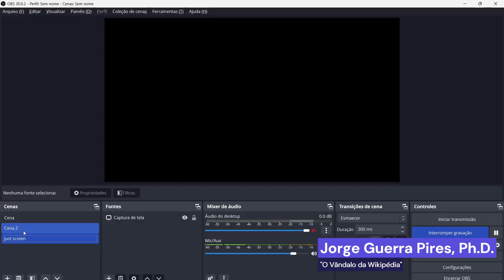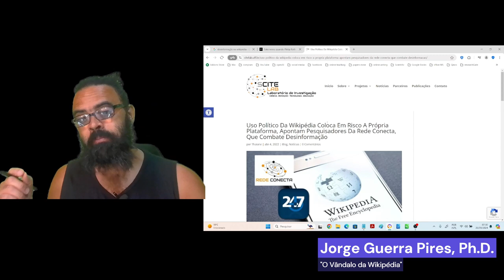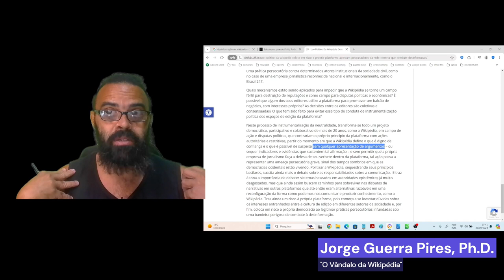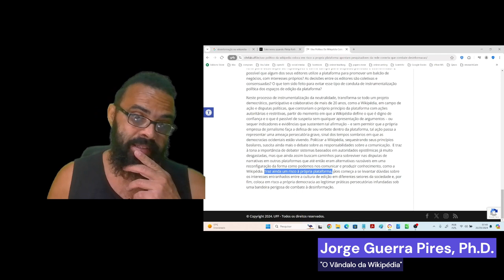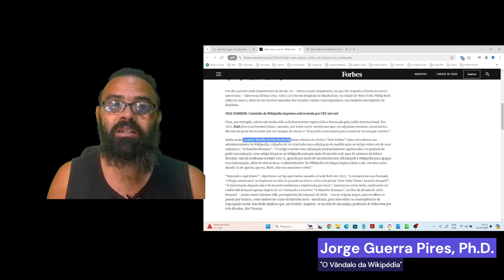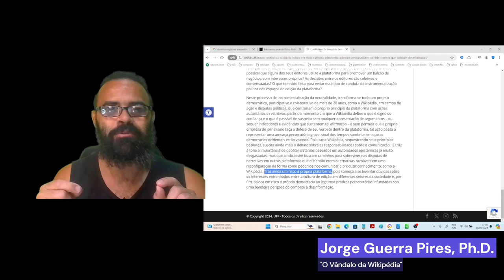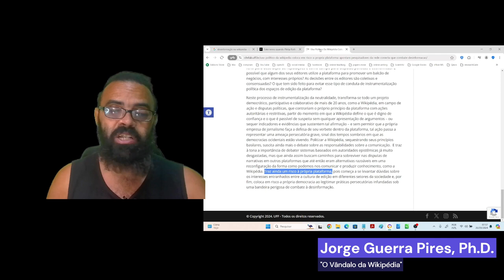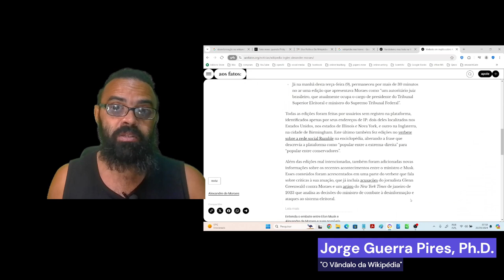Desinformação na Wikipédia: sim, pode ser o fim de uma das plataformas mais importantes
"o fato de que editores menos familiarizados com um determinado assunto possam ter mais poder na edição de um artigo pode resultar em informações menos precisas ou até mesmo errôneas."

Desinformação, Wikipédia, Fascismo: como a Wikipédia espelha o fascismo e desvaloriza seus editores

Em ano eleitoral, verbetes de candidatos na Wikipédia recebem desinformação e maquiagem

Independent Researcher and writer at Amazon.